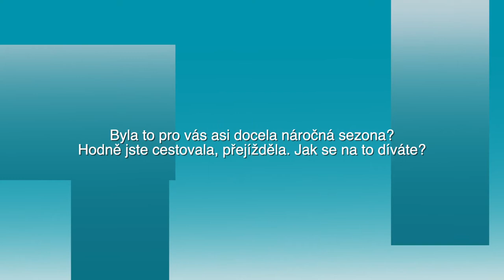Tereza Voborníková - rozhovor s úspěšnou sportovkyní z Hostinného